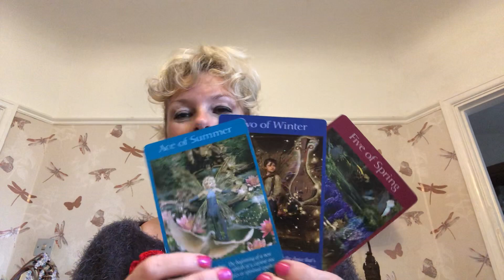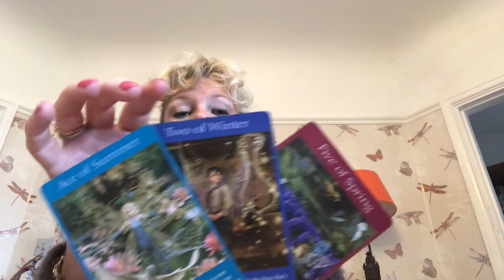Weekend tarot cards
Daily cards for your weekend ahead with Kate may modern day mystic